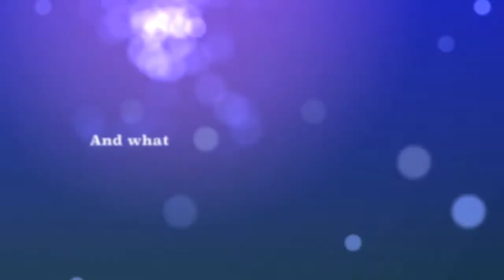ID:B 3rd Event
ID:B 3rd Event on Aug 11th, 2012 at Atreon TOZ, Sinchon